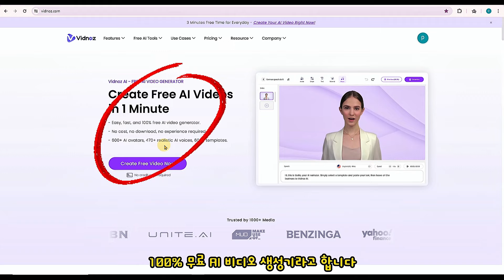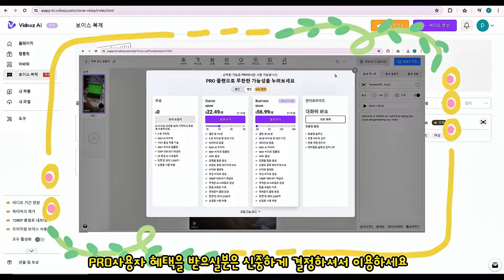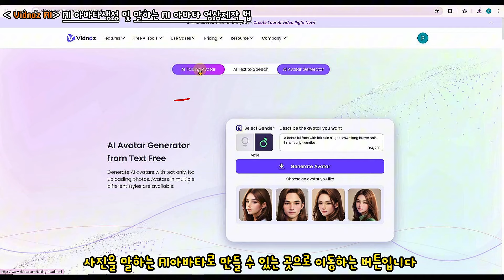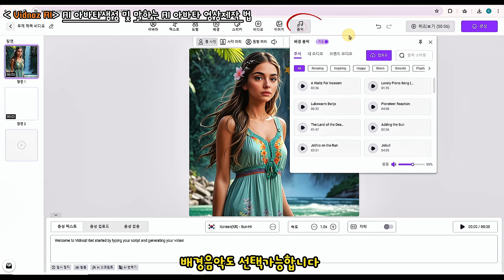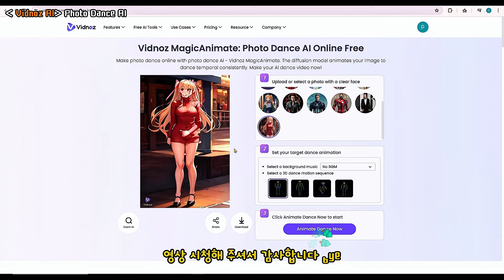(SUB) [ 1부 ] Vidnoz AI🟨말하는 ai아바타 영상 만드는법I무료이용, 생성길이제한x 만들기I Shorts제작가능I DID 아님 I feat.SeaArt.AI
타임라인🎁(하루당3분 무료크레딧 제공)
00:00 오프닝
00:30 Vidnoz AI접속(본론)
01:55 AI아바타이미지생성+말하는AI아바타영상제작
04:32 AI아바타사진을 댄스영상으로 만드는법

🎶Josef Suk-Serenade,op.6

 영상편집: 캡컷pc버전 사용

💓감사합니다